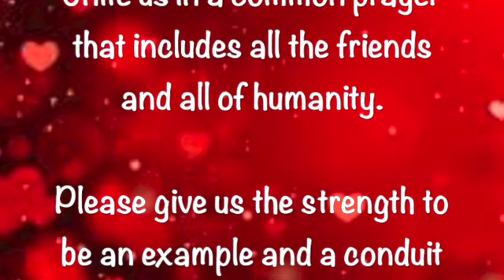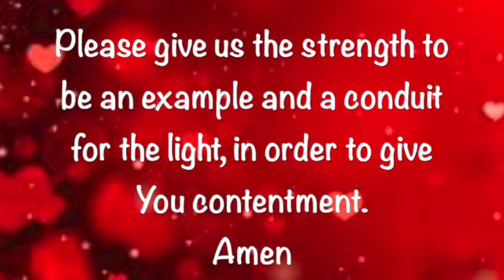Prayer of the Friends ~ December 27 2022